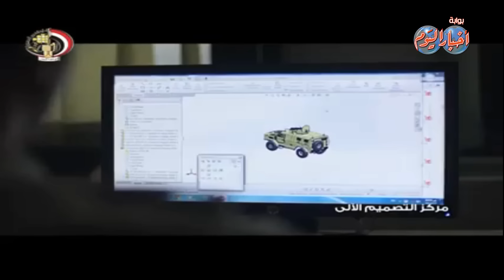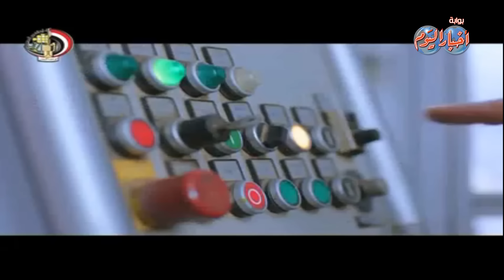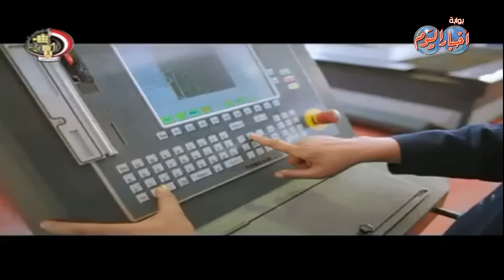المدرعة المصرية "تمساح" صنع في مصر